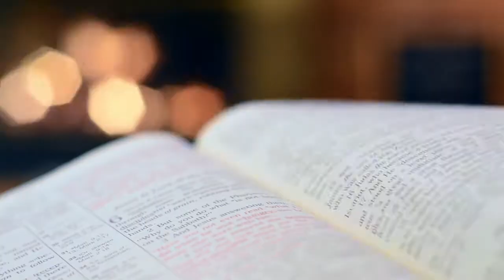Como edificar e firmar uma casa - Provérbios 24.3 - Pra. Odete Lago